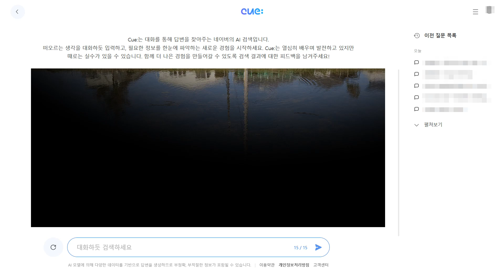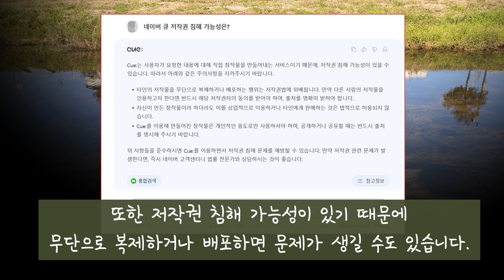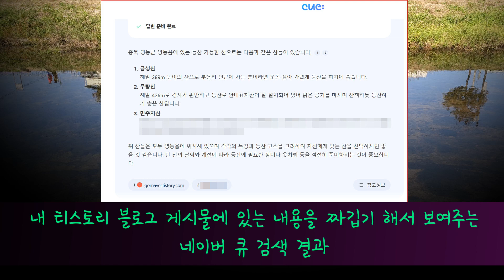대화형 AI (인공지능) 검색 서비스 네이버 큐 (CUE:) 사용 방법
네이버 큐 (CUE:)는 네이버에서 새롭게 선보이는 AI 검색 서비스로, 대기 신청을 하고 승인을 받은, 만 19세 이상의 실명 인증이 완료된 아이디만 사용 가능합니다.

사용 글꼴 : 이순신 돋움체, 미생체
음악 : Just Stay - Aakash Gandhi